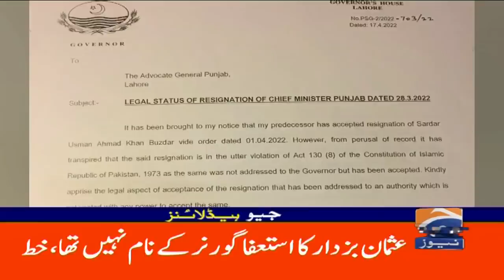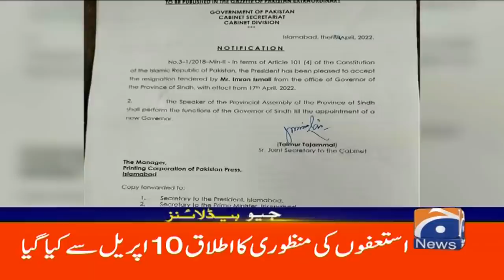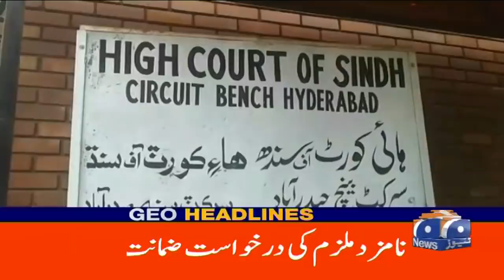Geo News Headlines Today 06 PM | National Assembly | Deputy Speaker | 18th April 2022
GeoHeadlines 06 PM | 18th April 2022